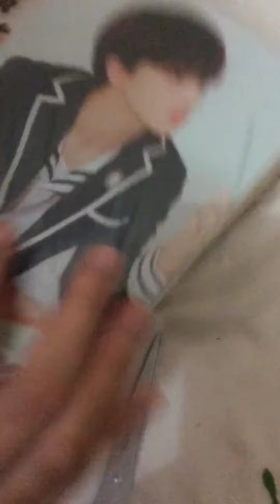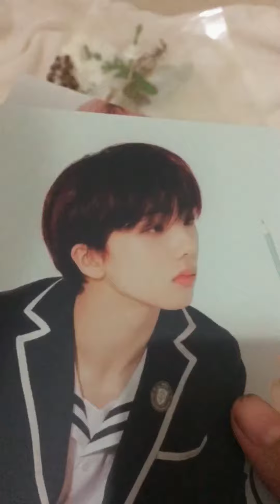Jisung Renjun Postcard Back To School Kit